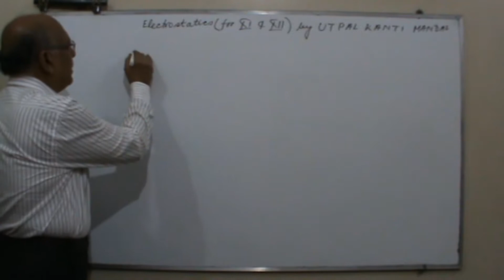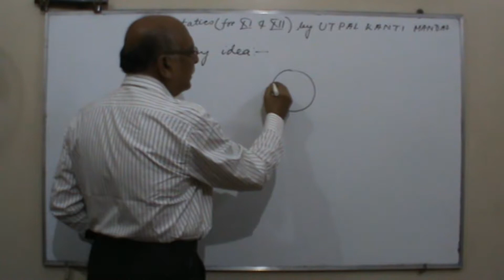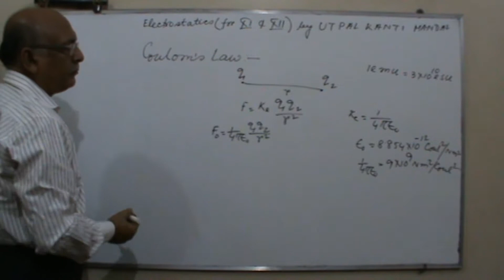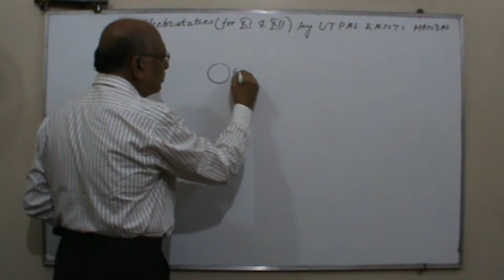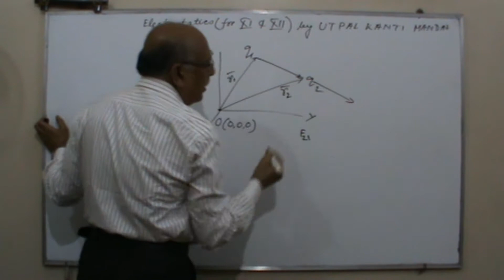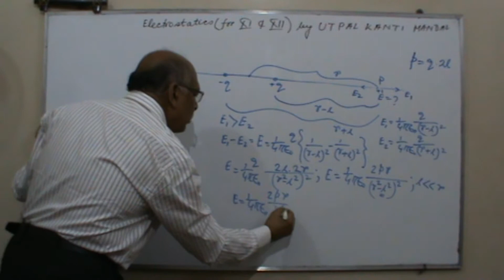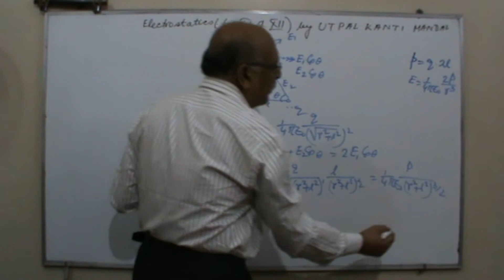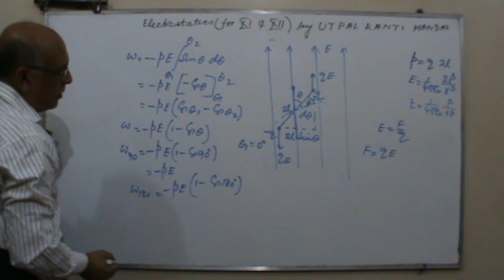Electric field and potential 1 তড়িৎ ক্ষেত্র ও তড়িৎ বিভব by Utpal Kanti Mandal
Elementary idea, Coulomb’s law, Electric field and intensity, Field due to electric dipole, Torque on electric dipole.